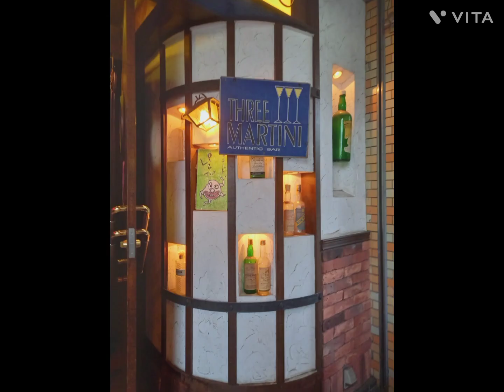【晩秋の横浜みなとみらい地区】ノープランで大丈夫!?「みなとみらい線馬車道駅からスタート」横浜みなとみらい線馬車道駅 JR桜木町駅 横浜エアキャビン 横浜観光 日本大通 横浜レンガ倉庫 横浜市中区新港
横浜みなとみらい地区で旧友3人でランチに行きますが、神奈川県出身の3人、ほぼノープランで馬車道駅から散策をスタートします。
　横浜エアキャビンが運行を始めていますが新交通システムの手段として注目されつつあります。今のところ観光客が多いようですが、都市型の移動手段としてはちょっと運賃が高めで、今後また注目していきたいです❣

2023年11月29日.12月4日